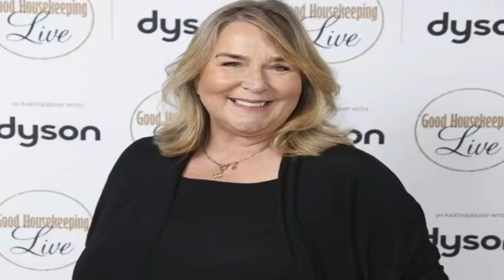Fern Britton praised by Ulrika Jonsson after Phil Vickery divorce 'She's got it sussed'【News】